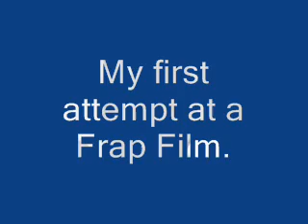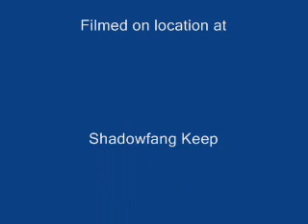sfk.wmv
First attempt at a Fraps Video